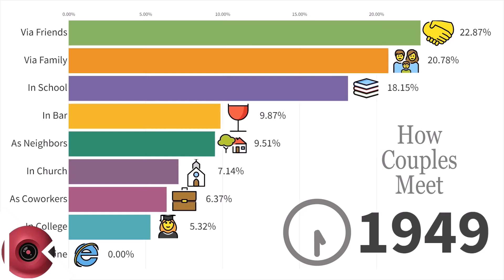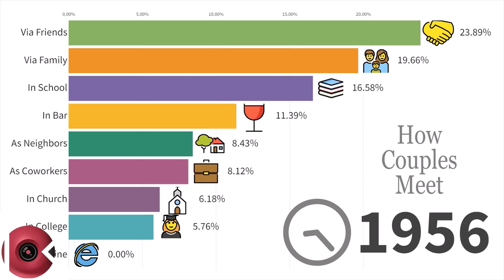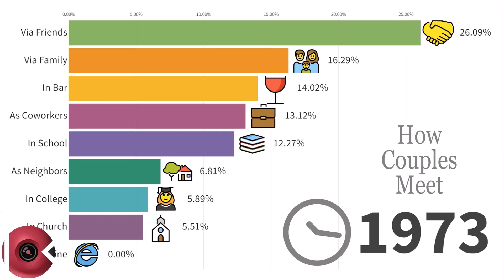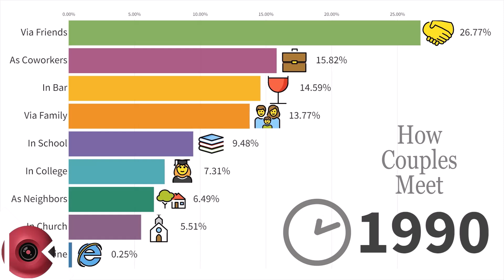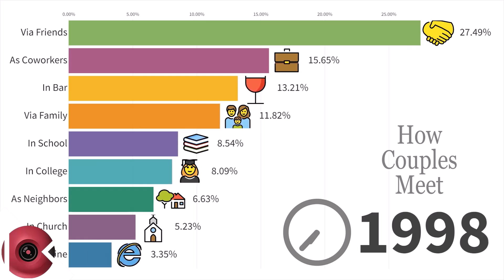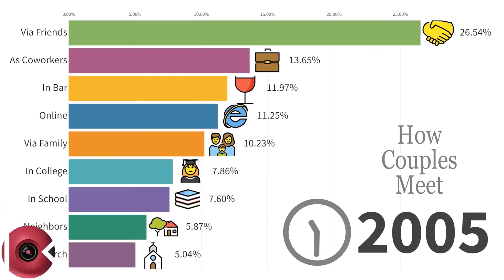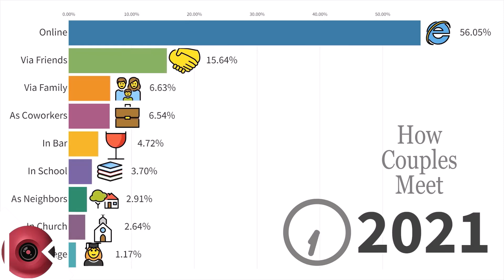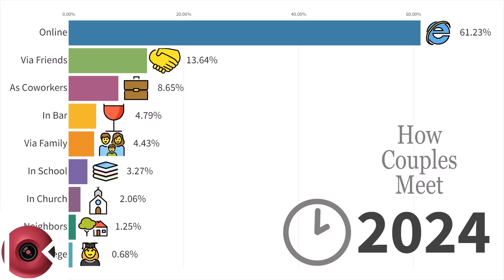How Couples Meet During Different Times?